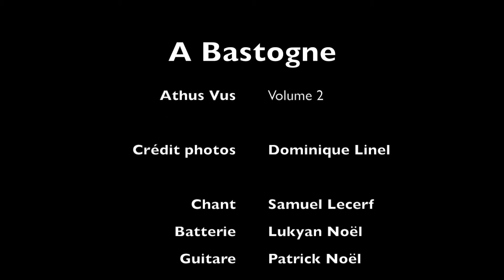40 - 45 commémorations /A Bastogne (Athus-Vus)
Crédit photos : Dominique Linel